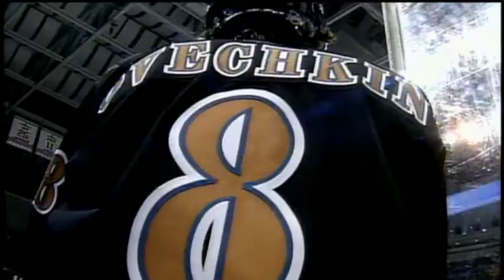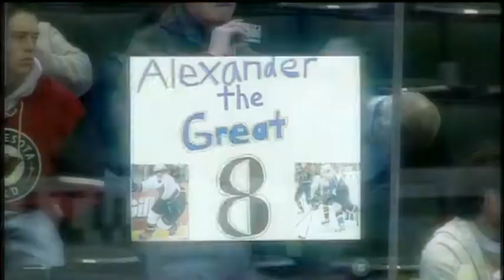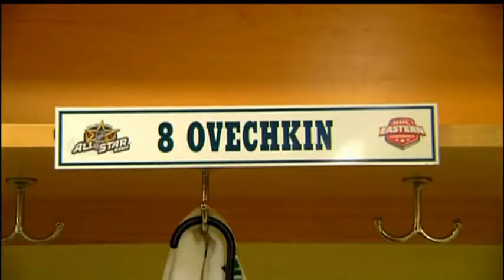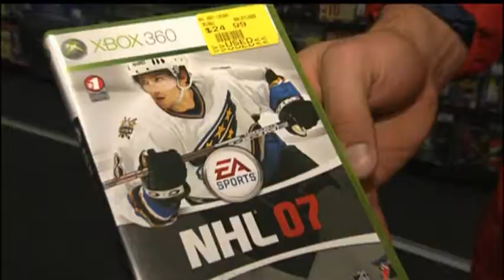just like me - Pavel Bure Alexander Ovechkin Ovy - Ch 02 of 11